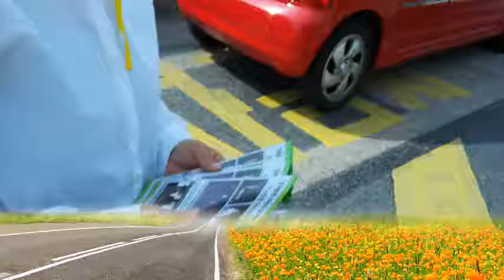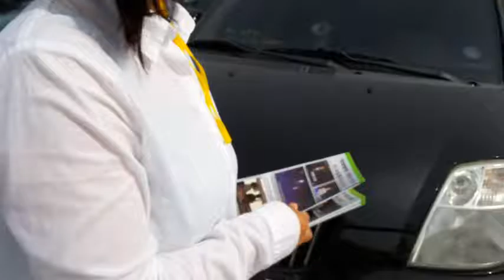울산 화암추등대, 차량 전단지 전도, 2016대희년 마지막나팔,2016.5.13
2016대희년대속죄일 마지막나팔 전국순회전도